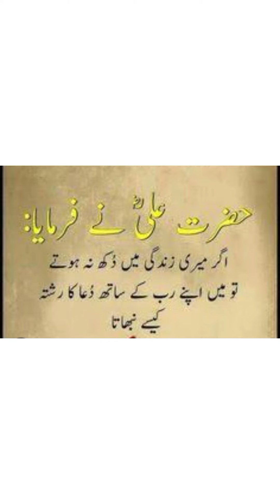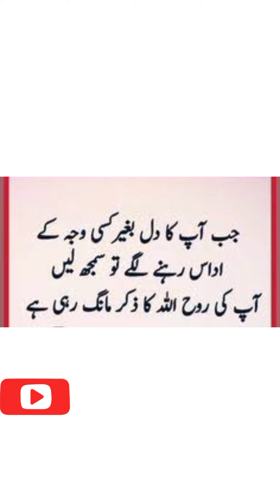apni zindgi ko Khush gwaar bnaen